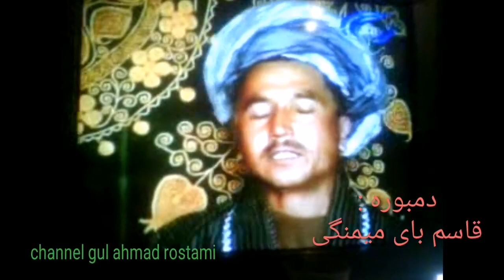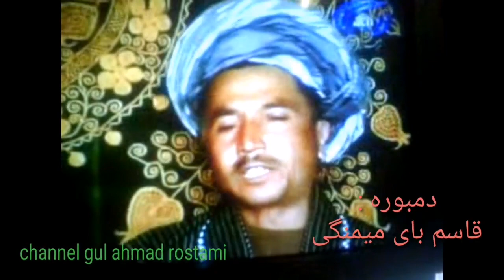دمبوره خلیفه قاسم بای میمنگی. صوت کمال کمال Dambora Qasim bay meymanagi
دمبوره و صوت قدیمی کمال کمال اقی جان.